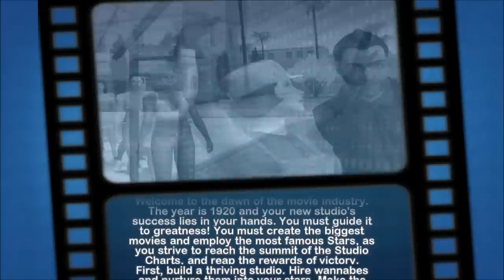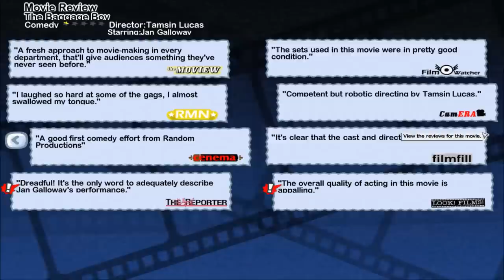Let's Play: The Movies Part 1: WITH STUNTS AND EFFECTS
Add me to your circles. ;)

Follow Random on Twitter!